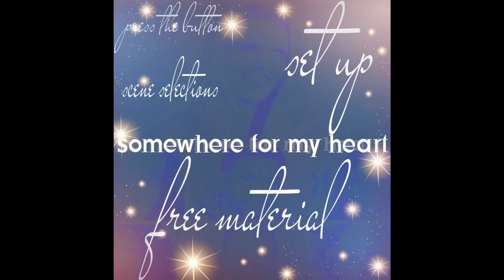girly stuff (2003) Daniel Boaventura & Selena Gomez